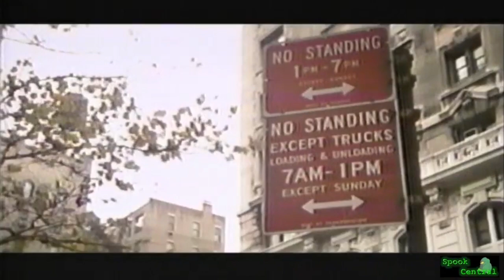GHOSTBUSTERS:PREVIEW CUT MONTAGE (FEBRUARY 1984)-WITH SOUND EFFECTS!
This is the Original montage from the February 1984 cut of the movie!

it has deleted and extended scenes never seen in the movie or released as deleted scenes.

all the sound effects and GB theme song were re-added in by me as the original is completely silent as soon as the montage starts.

(Footage from spookcentral Ghostbusters fan website)